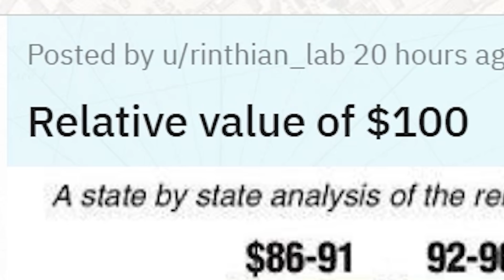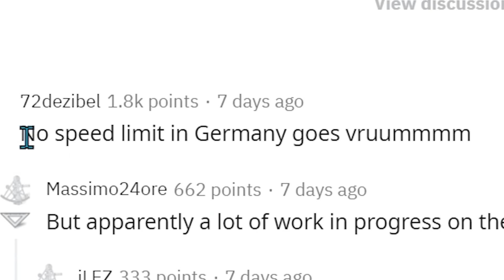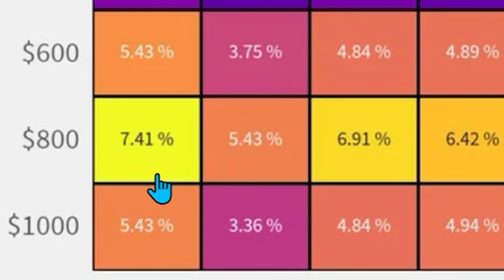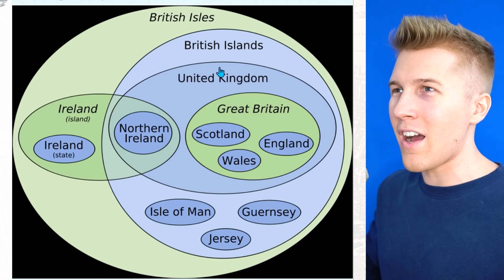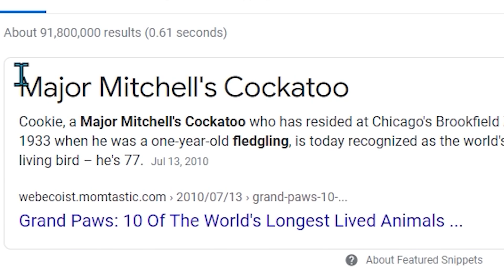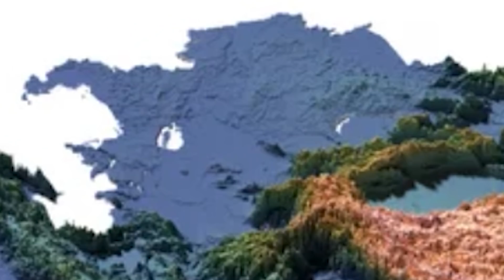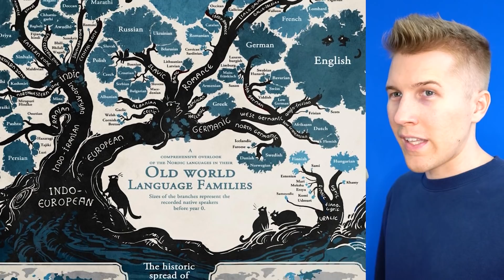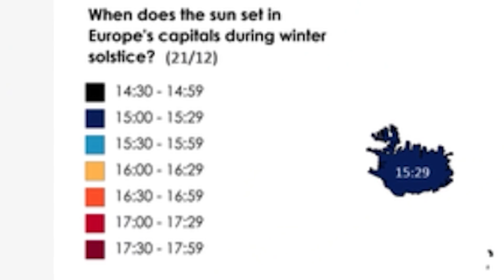WHAT IS THIS COUNTRY EXACTLY?!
England, Ireland, Scotland and the British Isles. It's all so confusing.

Astrakonix
TannerOfNazareth
RageCake
Unspaghettied
ClBlr
stepstowar
Ballinlikestalin
Elijah senpai
Pelovski
cl0vvn
LuxembourgLover
Mayonnaise Incorporated
AryanAfterHours
Rat Smacker 3000
DOOCHBAGGINS
Mac
Decer123
FusionWolf
MannyManny74
Can't think of a name
RalseiTree
LENINLOVER419
Plebeian Tribune
Julius Cheeser